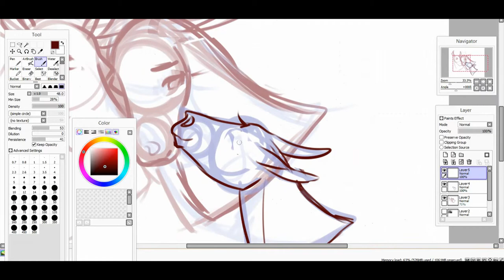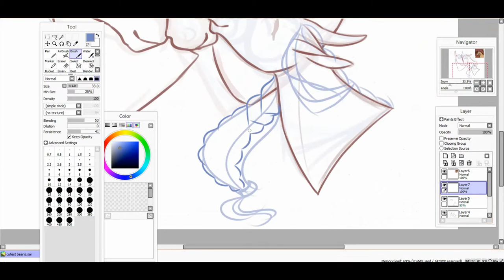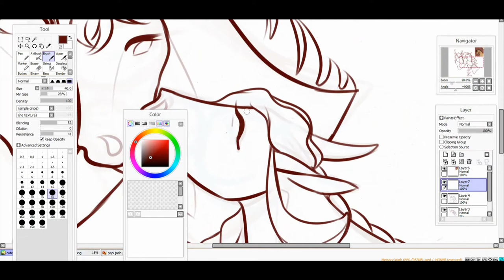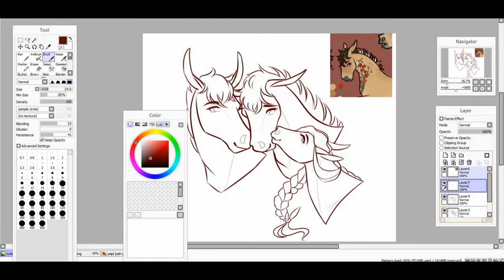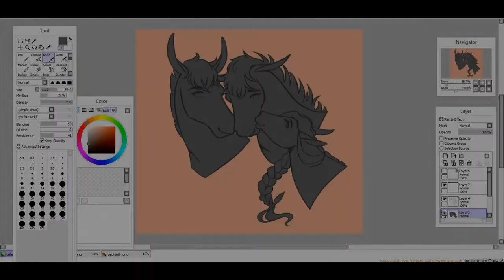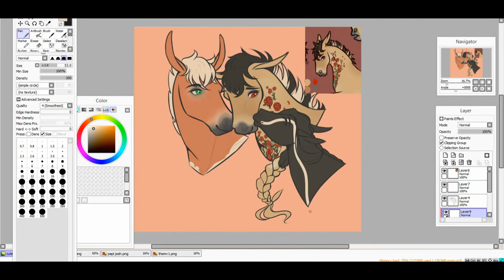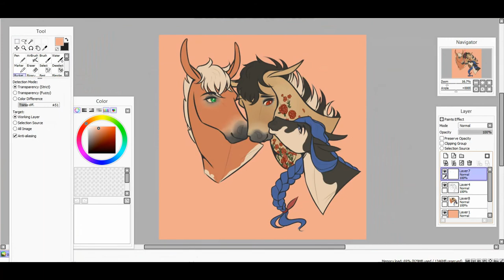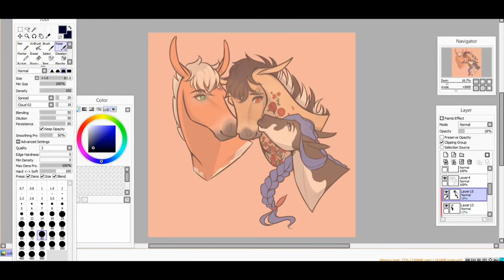speedpaint | mule family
a happy mule family featuring pencileva_art (left horse) and x_sleepingforest_x ' s (the filly) characters, both are on instagram.

SETUP

Wacom Intous drawing tablet

SONGS